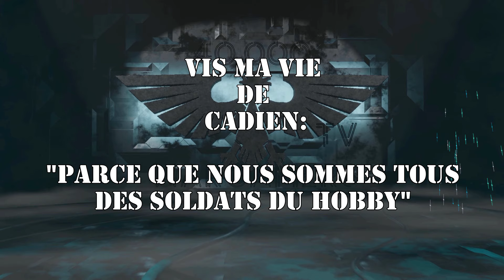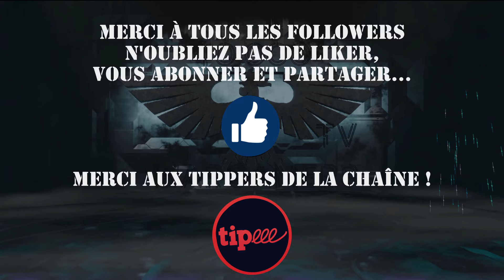Vis ma vie de Cadien - Interview "Que sont-ils devenus ?" - Quentin de Fabricator's lair -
- 2 ans après le lancement de son projet où en est notre ami Quentin  ?

Cette série de vidéos à pour vocation de vous faire découvrir des personnes, projets, associations ou autres actions en rapport avec notre Hobby.

Devenez tippers de la chaîne et bénéficiez des avantages réservés à nos soutiens chez nos partenaires ! (Liens ci dessous) jusqu'à -20% sur vos achats Hobby.
40000 Wargamers La Chaîne de Tous les Wargamers.

Partenaires : (Et avantages Tippers de la Chaîne)
Clic 29 Hobby
jusqu'à moins 20% sur les références GW chez Clic29 Hobby pour les tippers.

moins 10% (moins 15% pour les tippers)
code: 40KW10

La Boîte à Rabiots: (livraisons gratuites pour les tippers)